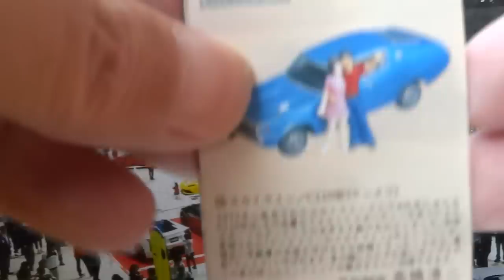NISSAN Skyline GT KGC110 1973 日産 スカイライン GT KGC110 1973年式 ケンメリ ミニカー MINI CAR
当時の新車を思い出す綺麗なケンメリ。
シートも綺麗。